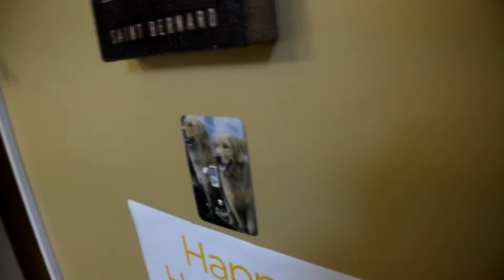Vlogtober 2016 - Day Twenty Six